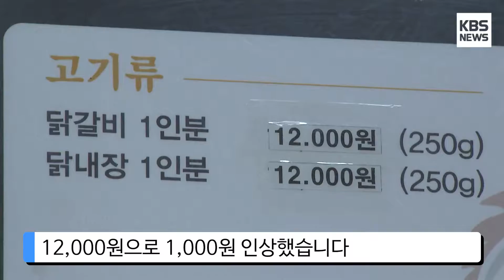[KBS뉴스춘천] 연초 물가 꿈틀... 닭갈비 값도 올라